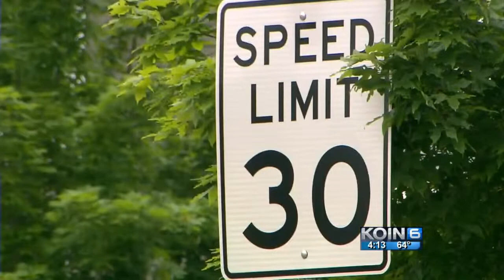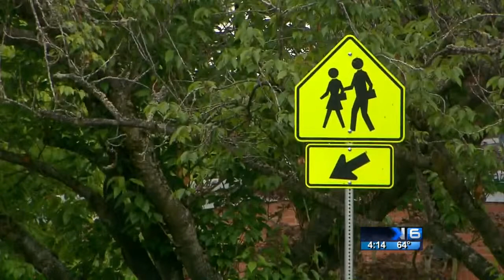Beaverton breaks ground on new middle school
The Beaverton School District broke ground Tuesday on the first of 7 new schools in the area.